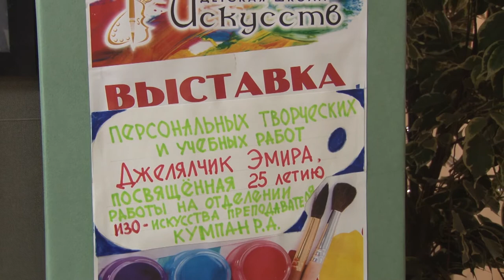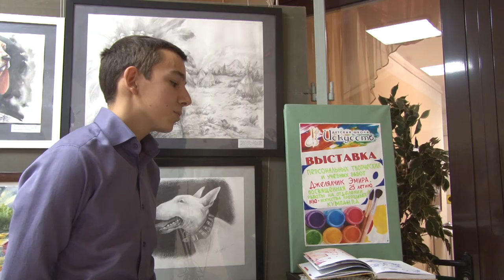Персональная выставка талантливого школьника из Анапы